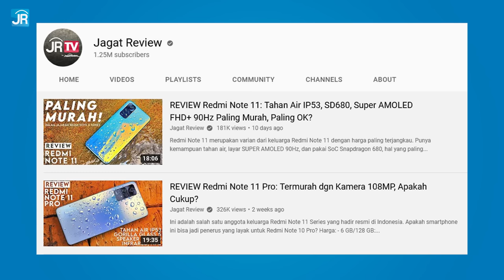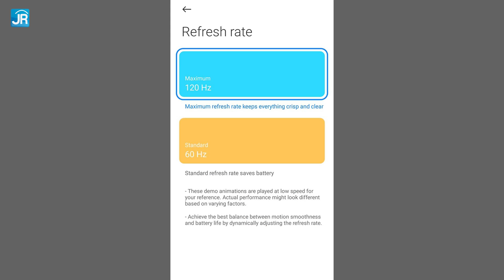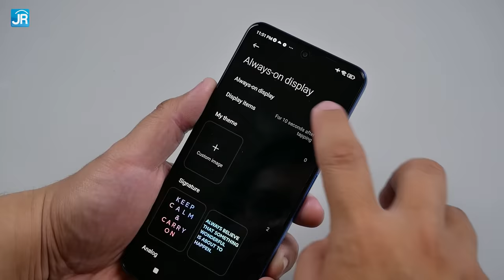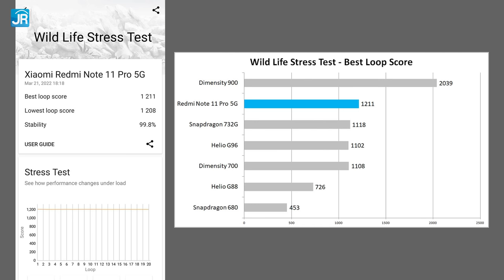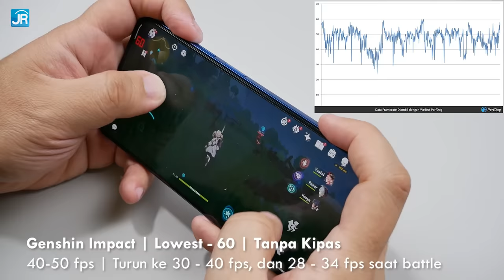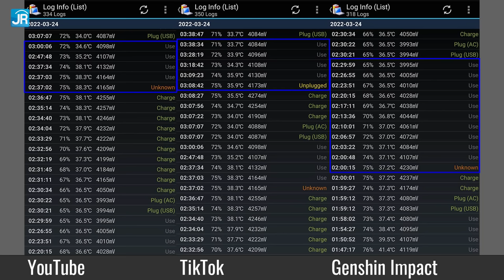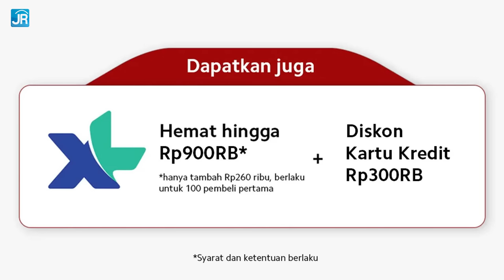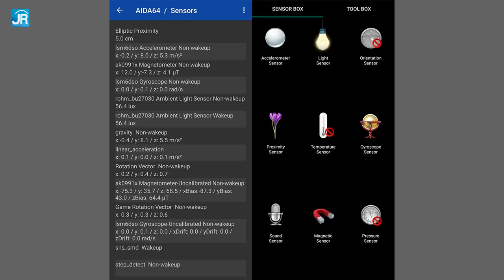REVIEW Redmi Note 11 Pro 5G: Versi Terkencang & Terlengkap!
Redmi Note 11 Pro 5G, dari namanya saja sudah jelas kalau smartphone ini menawarkan dukungan untuk 5G. SoC yang digunakannya adalah Snapdragon 695, yang performanya tinggi, jauh di atas rata-rata Snapdragon 600 Series lain. Fitur-fitur khas Redmi, pastinya juga tersedia di sini.

Dapatkan hanya di Blibli untuk Redmi Note 11 Pro 5G dengan harga Rp. 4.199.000 dan Redmi Note 11 Pro seharga Rp. 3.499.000.  Selain itu, kamu juga akan mendapatkan berbagai promo menarik seperti kartu perdana XL, hemat hingga 900rb; dan juga discount bank partner hingga 300rb, atau cashback 200rb.

Timestamp:
00:00 Pembukaan
00:45 Redmi Note 11 Pro 5G
01:10 Blibli Tukar Tambah
01:29 Paket penjualan
01:49 Desain
03:59 Layar
05:22 Kamera
06:40 Spesifikasi
08:38 Konektivitas
08:57 Uji performa sintetis
10:37 Uji gaming
14:24 Uji kamera
18:04 Uji baterai
18:40 Uji pengisian daya
18:53 Uji tambahan
19:25 Harga
20:15 Hal yang perlu diperhatikan
21:56 Poin menarik
23:29 Kesimpulan & penutup

Host: Dedy Irvan
Script & Pengujian: Yufianto Gunawan
Editing: Elan Suherlan

Aplikasi pengukur FPS yang kita pakai:
WeTest PerfDog